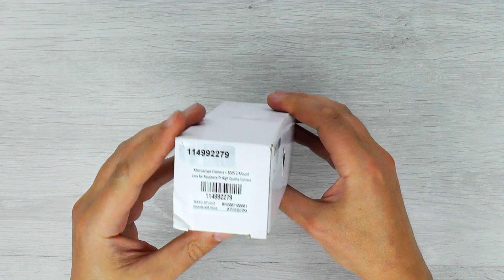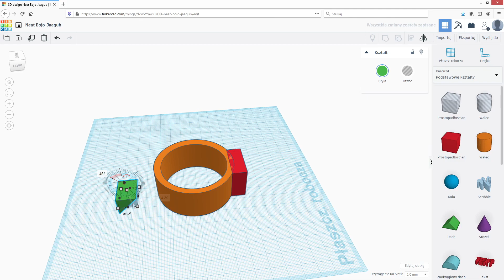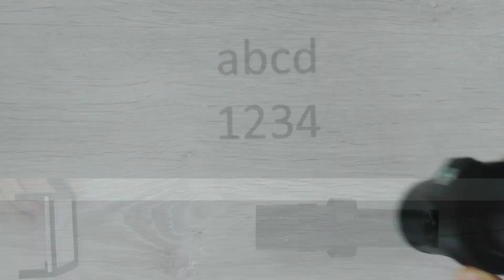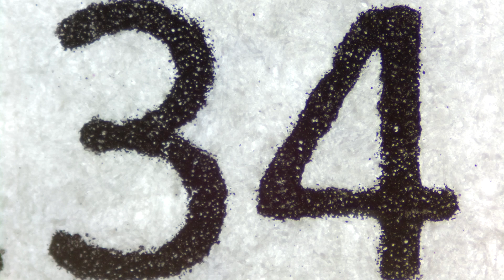Obiektyw mikroskopowy 300x do kamery Raspberry Pi HQ - Seeedstudio 114992279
Przegląd możliwości obiektywu Seeed Studio 300x do kamery RPi HQ, przykładowe zdjęcia, unboxing, wygląd samego obiektywu.  Włącz napisy:)

Obiektyw mikroskopowy o deklarowanym przez producenta powiększeniu 300x z mocowaniem C-Mount, niestety na stronie producenta nie podano żadnych innych parametrów technicznych.
Seeedstudio 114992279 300X Microscope Lens for Raspberry Pi High Quality Camera with C-Mount

Obiektyw oferuje skalę odwzorowania od około 1:4,6 aż do około 2:1
Obiektyw posiada pierścień bezstopniowej regulacji powiększenia ale nie posiada pierścienia regulacji ostrości.
Ostrzenie odbywa się poprzez zmianę odgległości fotografowanego obiektu od obiektywu.
Odległość ostrzenia dla minimalnego powiększenia to około 185mm.
Odległość ostrzenia dla maksymalnego powiększenia to około 100mm.

Maksymalne powiększenie generuje obraz o ekspozycji -3ev względem minimalnego powiększenia (obraz jest ciemniejszy o trzy stopnie przysłony).

UWAGA - wykorzystana została nakrętka 1/4'' a nie europejska M6 !

Link do strony producenta Seeedstudio 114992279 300X Microscope Lens for Raspberry Pi High Quality Camera with C-Mount